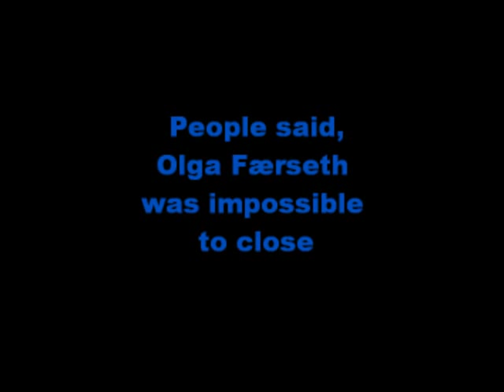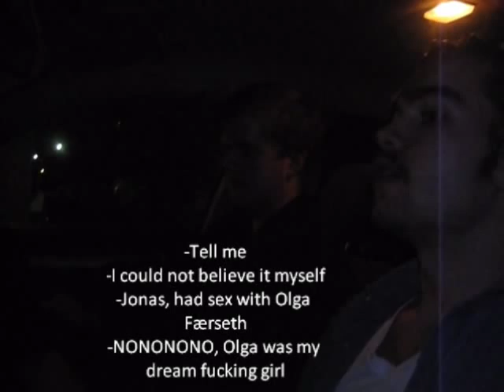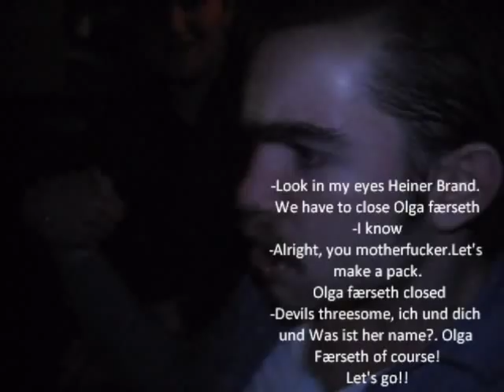Double penetration-The cumshot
The newest youtube sensation and zhe winner of the greatest film contest ever, Ljósið 2011